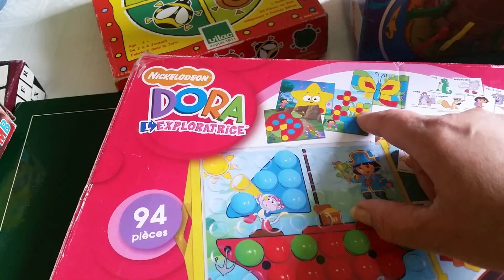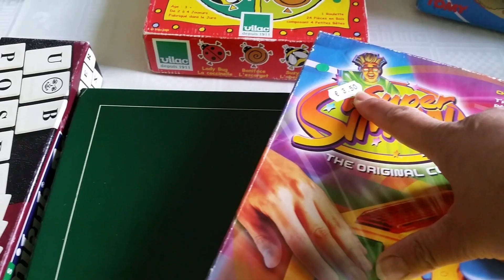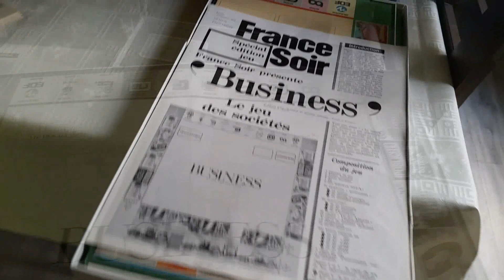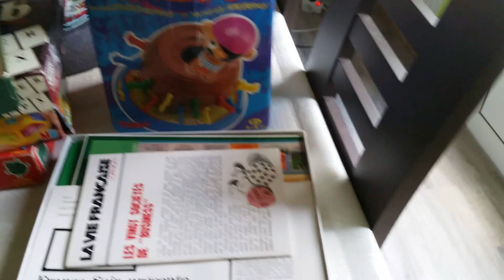[VLOG 2019] #35 Je vous reviens en forme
Mon organisation ménage

1-Mon organisation ménage: *MES ZONES*

2-Mon organisation ménage: *MES ROUTINES*

3-Mon organisation ménage: *APPLICATIONS*

4-Mon organisation ménage: *Mes produits**Des videos FlyLady*

5- Mon organisation: "COMMENT ECONOMISER"

maman_2_jumeaux

maman2jumeaux

★ Mon prénom: France (Francoise)
★ Date de naissance: le 31 mai 1975
★ Montage : Filmora
★ Caméra :Samsung galaxy S5
★ Lieu de vit: Rhône Alpes

Shopmium:
CFGAHKRY